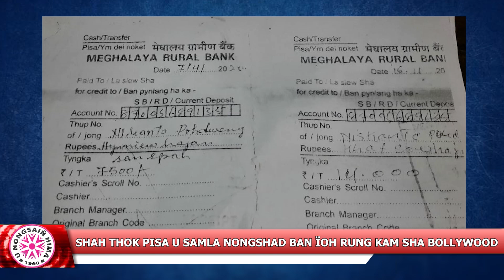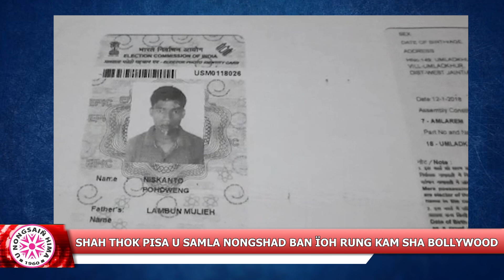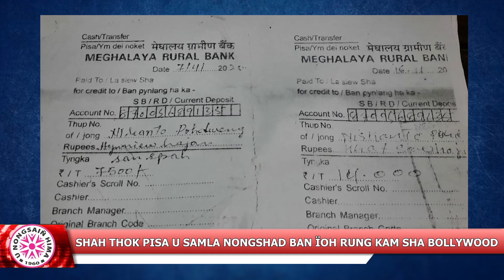SHAH THOK PISA U SAMLA NONGSHAD BAN ÏOH RUNG KAM SHA BOLLYWOOD